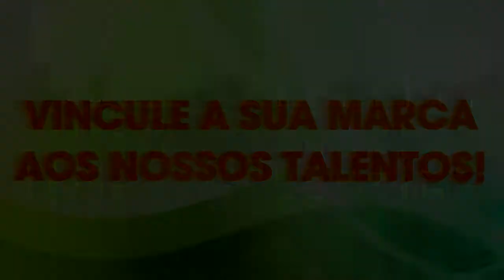SEM ALAMBRADO - O boeno Carreteiro do Pezão no Vô Donato.